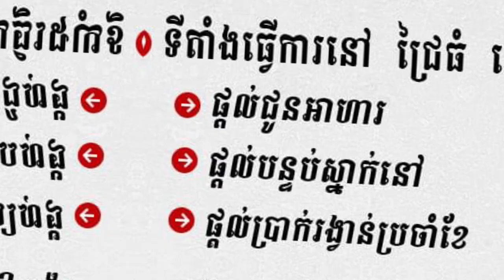ផ្នែកបំរើសេវាកម្មអតិថិជន#600$-1500$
គោលបំណងក្នុងការបង្កើត  Channelនេះ!
+ផ្តល់ឱកាសការងារល្អៗ ថ្មី បុគ្គលិក និង និសិ្សត
+ផ្លាស់ប្តូរបទពិសោធន៍ការងាររបស់ខ្លួនអោយកាន់តែប្រសើរឡើងបន្ថែមទៀតដើម្បីសម្រេចនូវក្តីសុបិន្តរបស់ខ្លួននៅពេលអនាគត